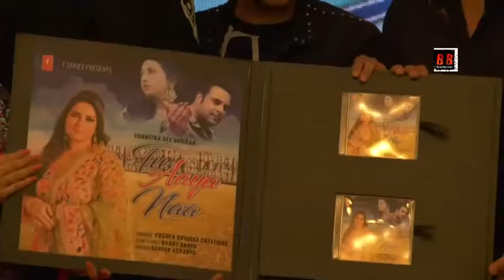Launch of Soumitra Dev Burman's debut single Tu Aaya Naa Ganesh Acharya. Krushna Abhishek Manvitha